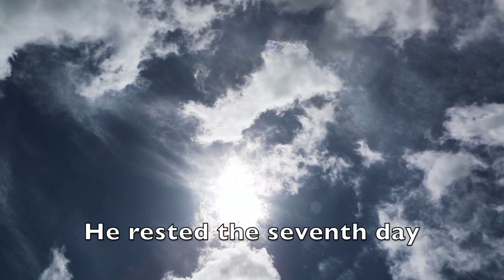“THE SABBATH” SONG ~ Bible Truths in Song ~ I Believe (#20)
THE SABBATH

When God made the earth
so long ago,
He rested the seventh day.
He set it apart so we could know
He’s God, forever and always.
We keep the Sabbath holy,
to honor our loving Lord.
With time for rest and acts of mercy,
as Jesus did before.

Written by John Anderson
Solo by Jarrod McNaughton
Piano by Thorger Baker

This is part of a series of videos about 28 basic bible beliefs for kids.

Watch the rest of the program here:

"THE SABBATH" ~ I Believe (Full Program #20) ~ 28 Basic Bible Beliefs for Kids